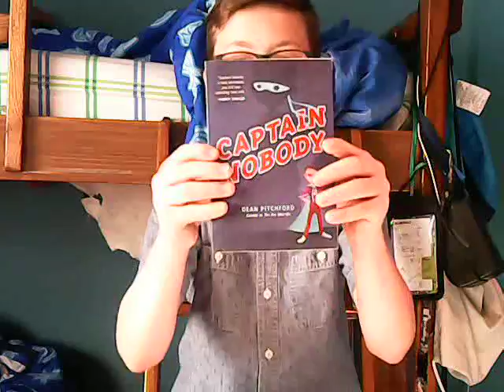Captain Nobody Chapter 2